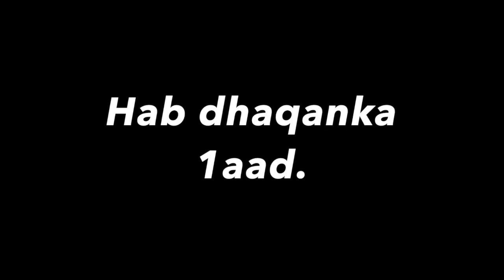Caruurtaydu Ima Maqlaan Maxaan Sameeyaa?? Ubu Atika